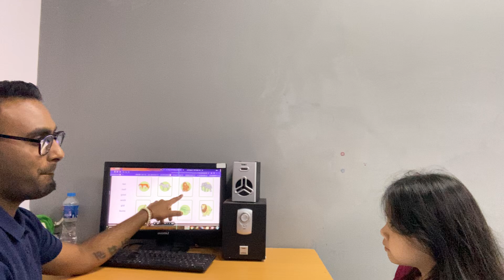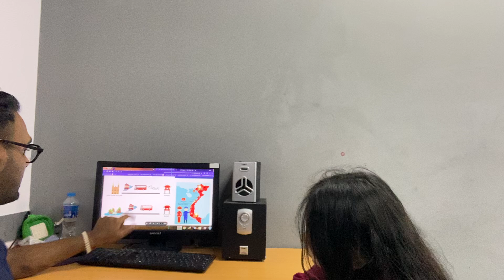CEC Timescity-TC-E2L-2304_Summative test 3_ Tuệ Phương